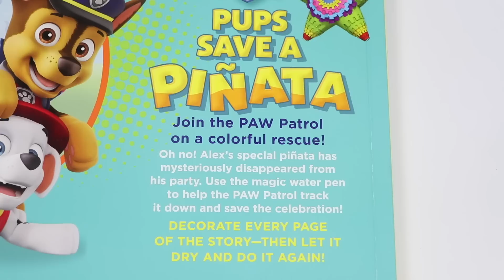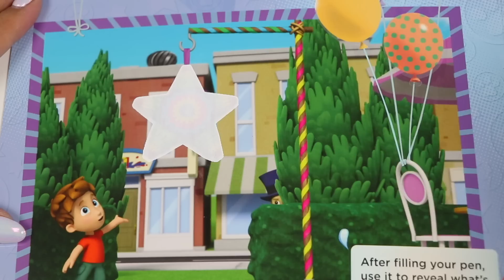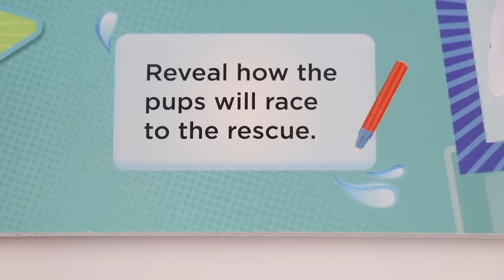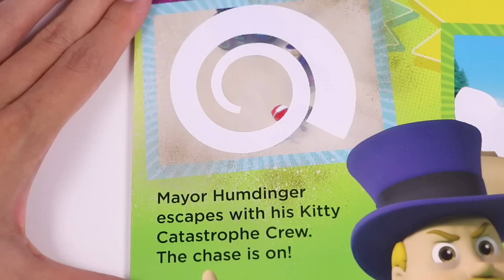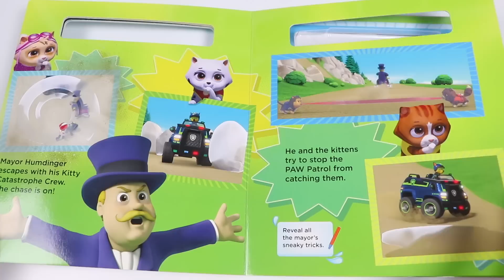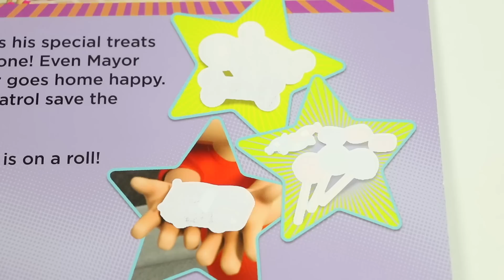Cocomelon JJ Craves Mcdonald's During A Road Trip!